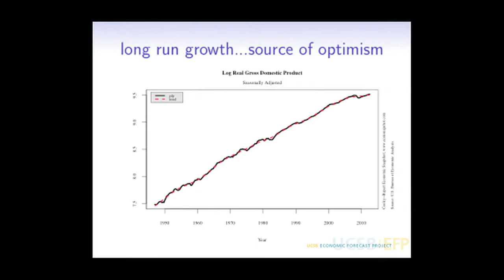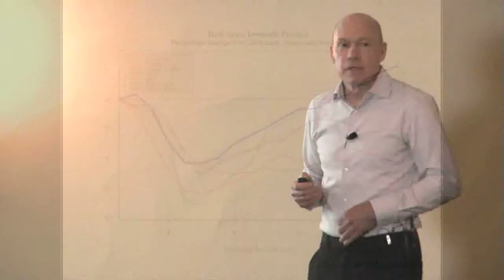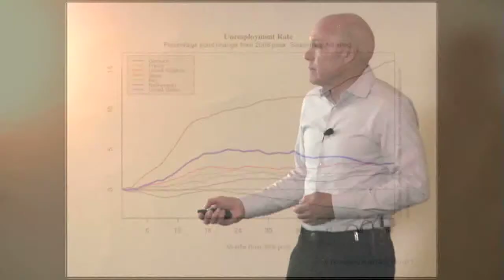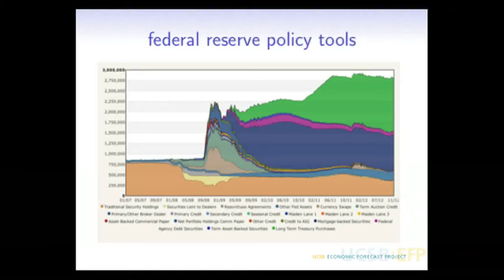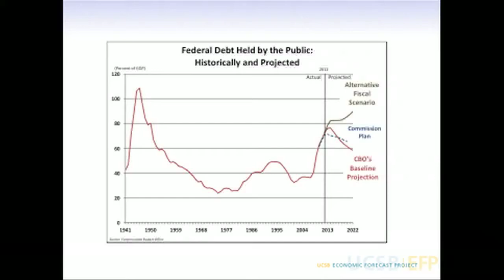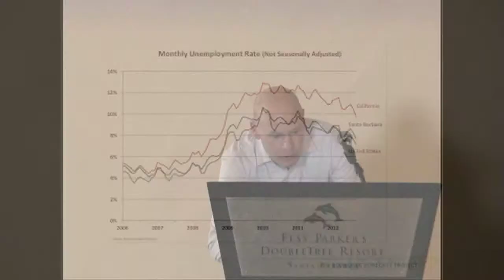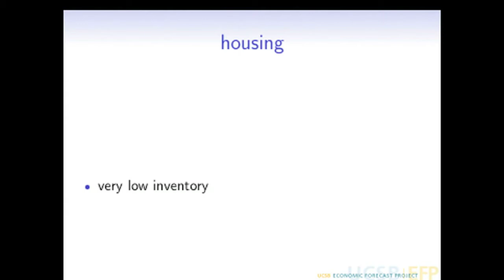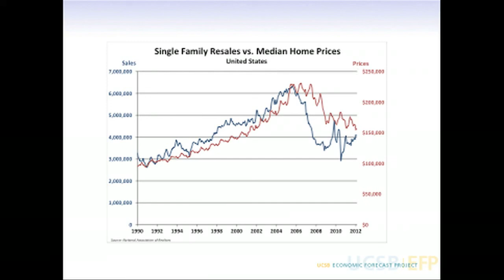UCSB Economic Forecast Project Mid-Year Review